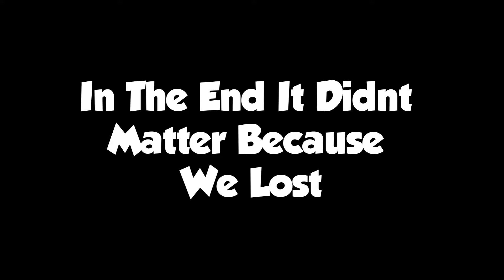Fortnite Thats My Crown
On Fortnite use code ITSTHEMCP. This is live stream gaming video from itsthemcp.